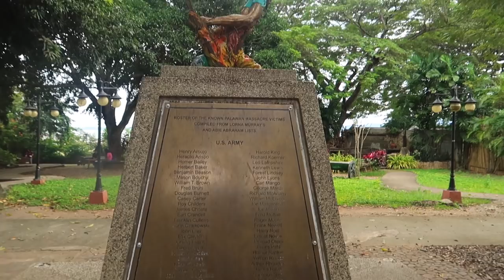FIRST TIME INSIDE A FILIPINO CATHOLIC CHURCH.. WHAT AM I SEEING?!! ⛪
Today, I will explore Puerto Princesa, Palawan. One of the first place I visited is this Immaculate Conception Cathedral. Beautiful church and the village surrounded it is beautiful and peaceful. Watch out for the amazing upcoming vlogs exploring this beautiful Puerto Princesa!

Really recommend esp the location is at the center of the city, walking distance to restaurants, SM Puerto Princesa, banks and commercial area.

All the tours I'll be doing in Palawan is by: Travelicious Tours Palawan
Couldn't recommend any other tour agency better than them guys, simply the best! Watch out for my upcoming adventures.

►Please like my FACEBOOK PAGE:  The Hungry Syrian Wanderer

Camera used to film: Canon Powershot G7x Mark II, GoPro Hero 6